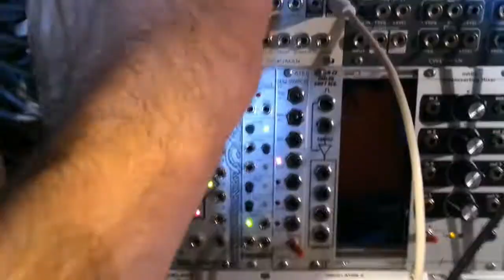g0d0 pressure choices 2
PP 1 pressure to g0 Freq mod
PP 2 presssure to d0 delay modulation B

choices Y out to g0 Width modulation
choices X out to d0 delay modulation  chA

g0 in playback mode,
Mungo d0 set to feedback mode, output B in to in A and multed out to mixer left channel. g0 out to d0 input B and multed to mixer right channel. Stereo spread may not be audible in this handheld iPhone recording.